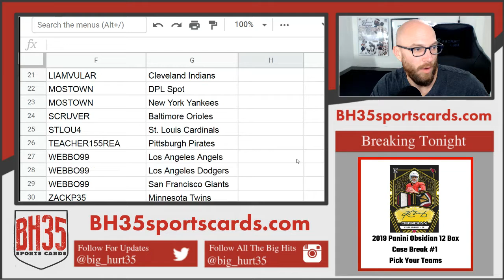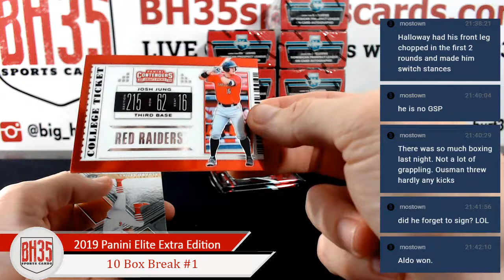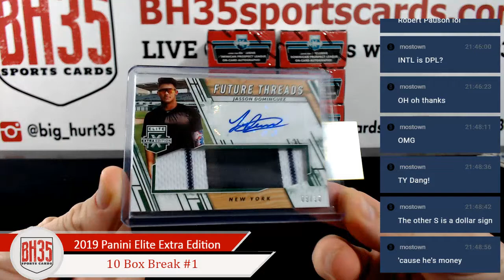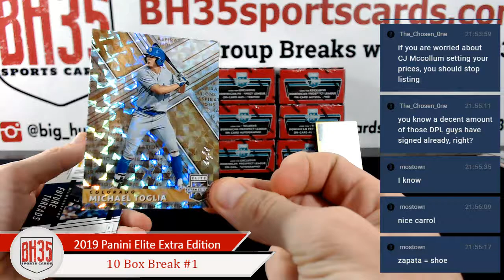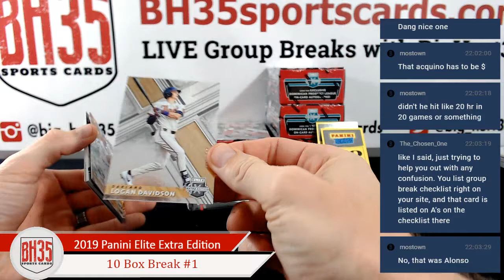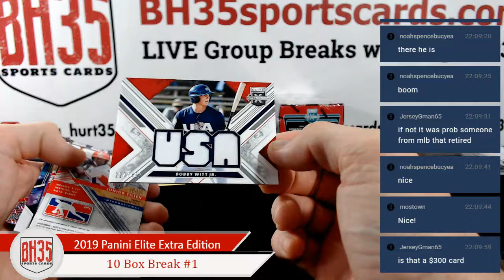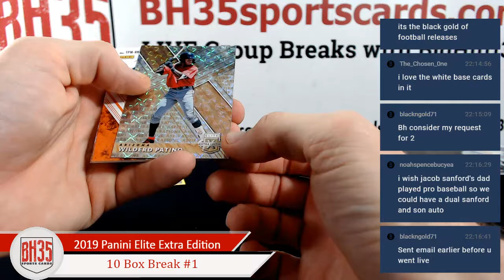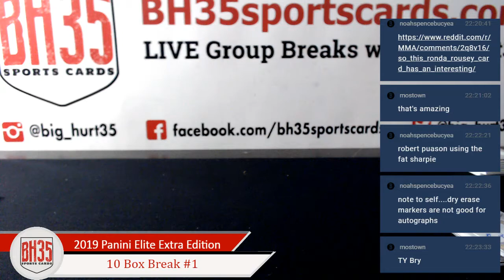2019 Panini Elite Extra Edition | 10 Box Break #1 Pick Your Teams